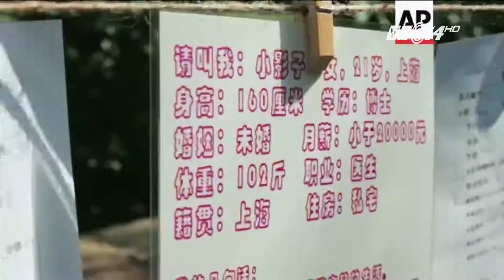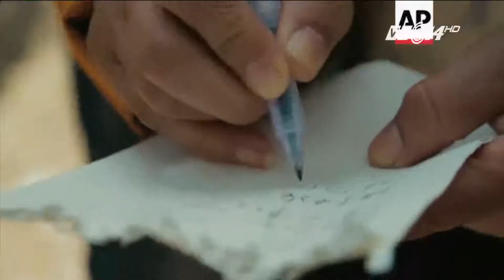(VTC14)_ Chiến dịch quảng cáo mỹ phẩm “bênh” gái ế thắng lớn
(VTC14) - Ý tưởng độc đáo lần này là của đại gia P&G với nhãn hàng mỹ phẩm xa xỉ SK-2. Video này đã thu hút hơn 1,5 triệu lượt xem trên Youku.com - dịch vụ chia sẻ video của Trung Quốc, tương tự YouTube, chỉ sau 2 ngày đăng tải.Trong mẩu quảng cáo của SK-2, các cô gái phân trần với cha mẹ rằng mình không muốn kết hôn chỉ bởi vì nghĩa vụ làm tròn chữ hiếu, mà thay vào đó, muốn dành thời gian tìm người phù hợp cho mình. Các cô đã nói về áp lực phải đối mặt, hay cảm giác tủi thân thế nào khi bị ra rìa/ và nỗi chán chường khi phải luôn đối mặt với những câu hỏi muôn thuở bởi họ hàng trong dịp lễ tết. Cuối cùng, chính những cô gái này hiểu bản thân phải ngay lập tức đưa ra giải pháp triệt để cho vấn đề đau đầu này.